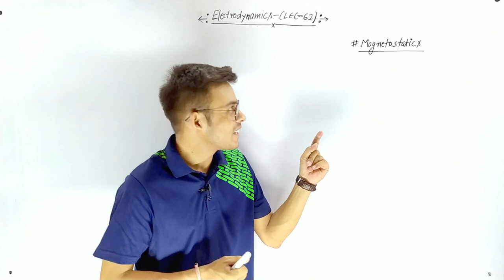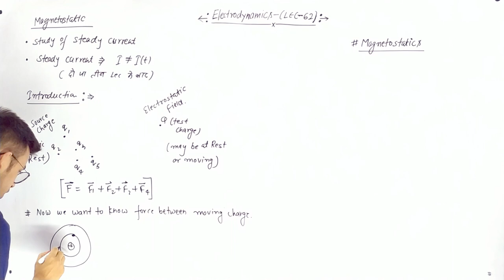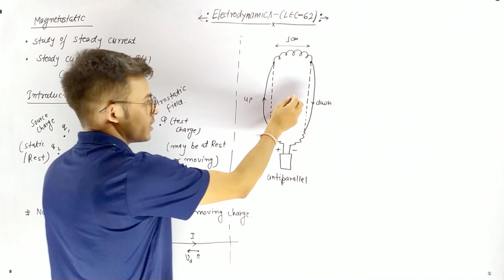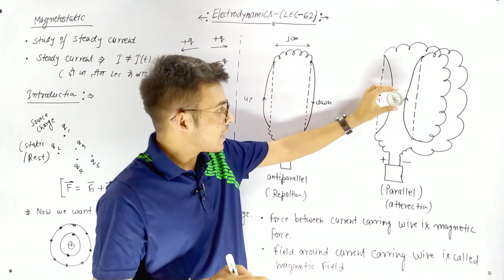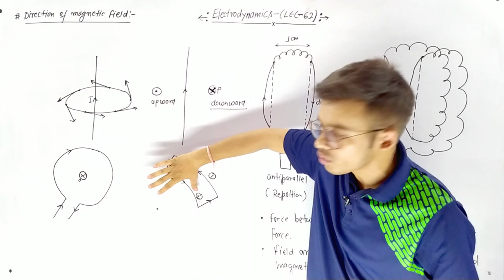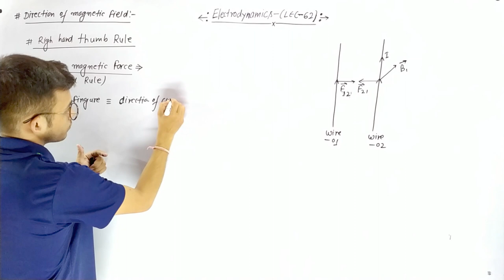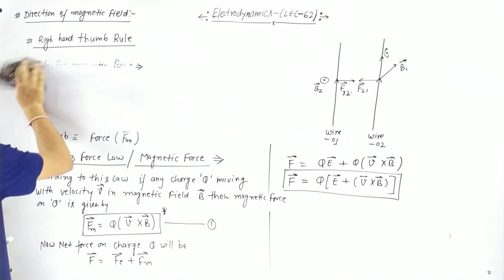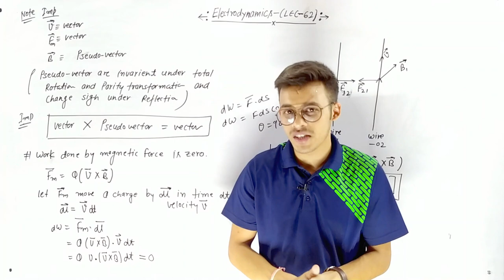Magnetostatics || Lorentz force Law || Magnetic Field || direction of magnetic field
Topics :-